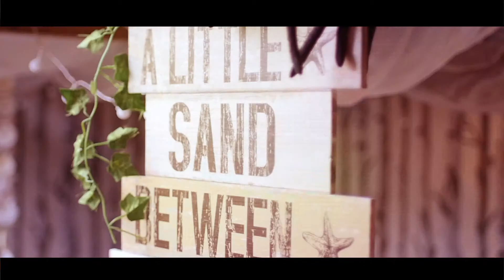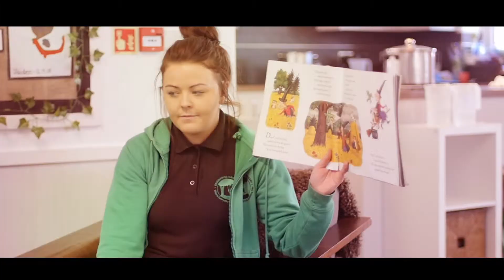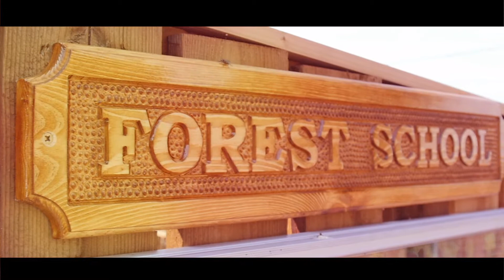A day at Greenhouse Farm Childrens Nursery